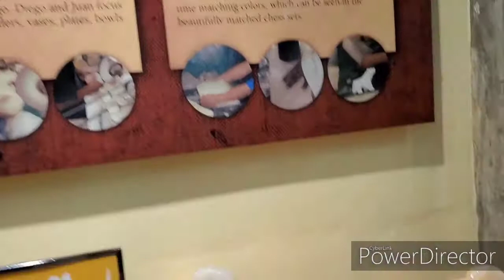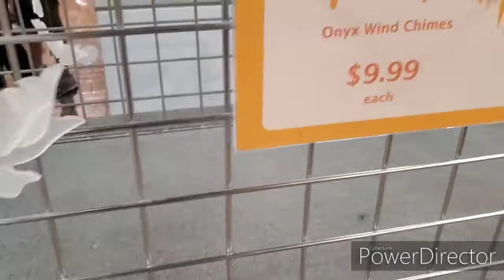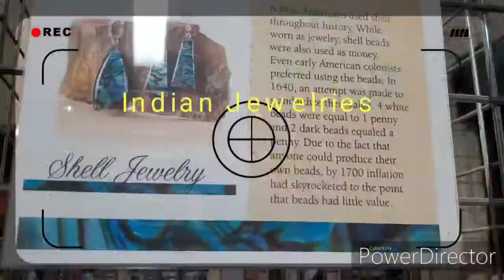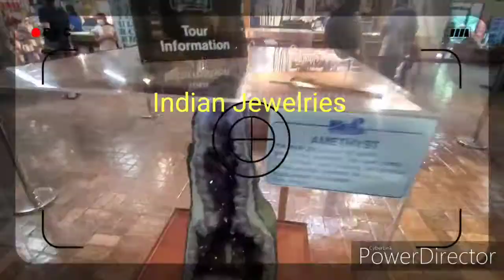Filipina Life In America Roselyn Hunt: Fantastic Cavern Store / Springfield Missouri USA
it was a late upload,.. Fantastic store is a nice store to buy a Souvenirs...